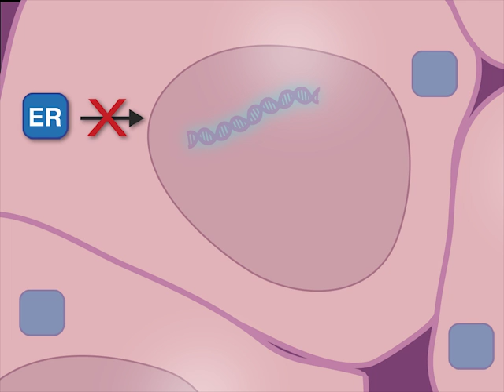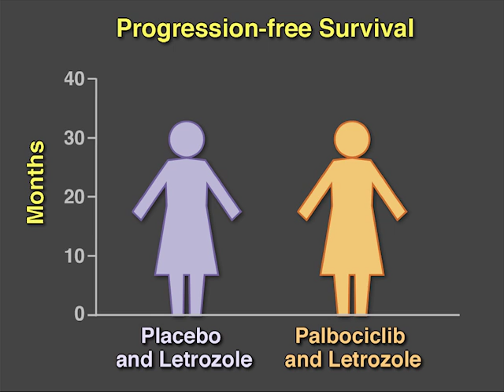Palbociclib and Letrozole for Advanced Breast Cancer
Blockade of the ER signaling pathway is a common therapeutic strategy in advanced breast cancer, but resistance may occur. Palbociclib appears to be safe in combination with endocrine therapy such as letrozole; does the combination improve outcomes? New research findings are summarized in a short video.